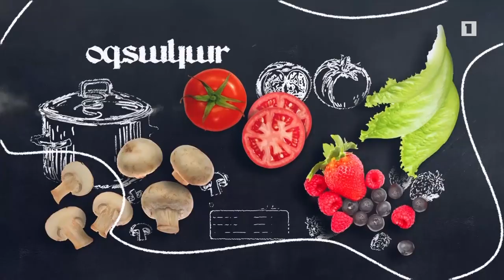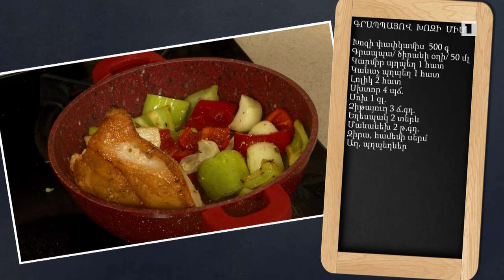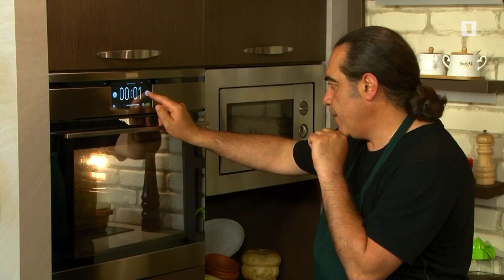Պատրաստենք միասին. Գրապպայով խոզի միս